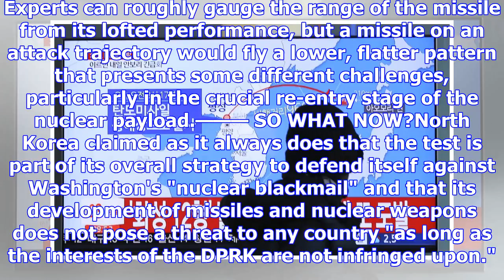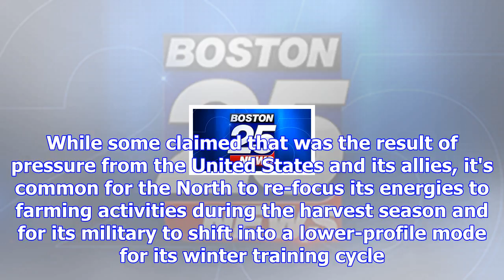What's new, and what's ahead, after north korea's icbm test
TOKYO (AP) — Experts may debate trajectories, payload weights and re-entry shields, but North Korea'...